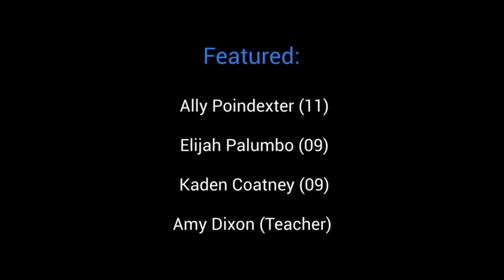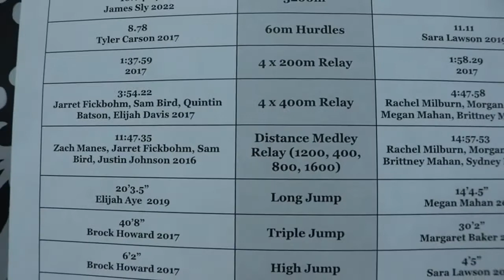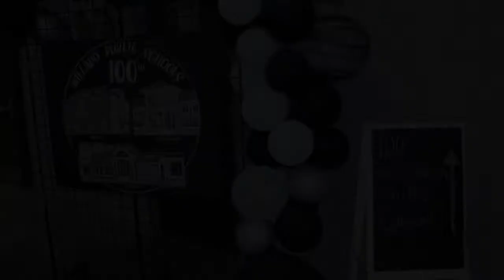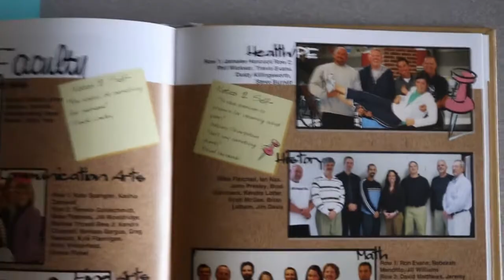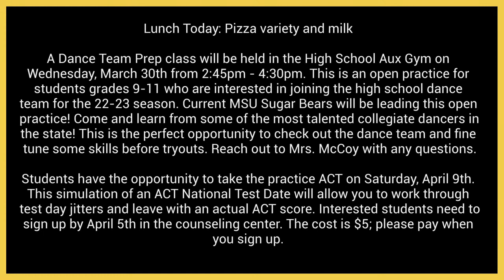Tribal Studios: Season 3, Episode #18 (March 25)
Tribal Studios Staff: Carson Peavey (producer), Sophi Moore (producer), Brittan Blume, Hayden Kaniowski, Kallista Fisher, Jayden Troutt, Emma Dampier, Cooper Hall, and Nevaeh Randles